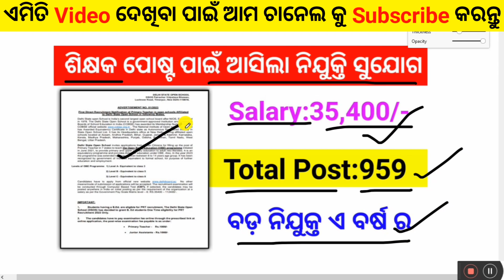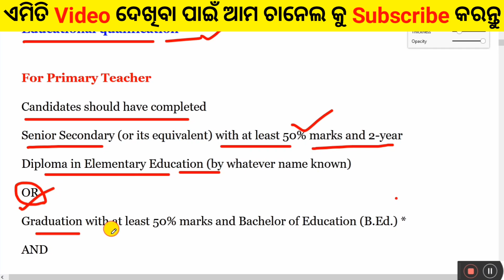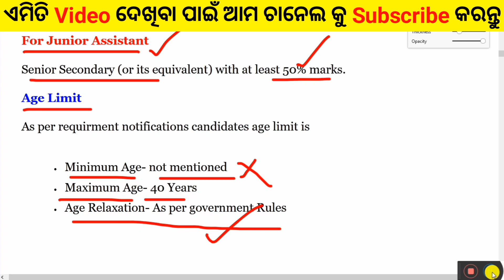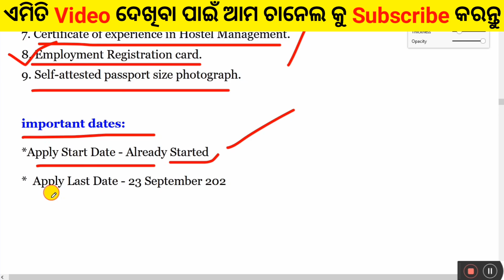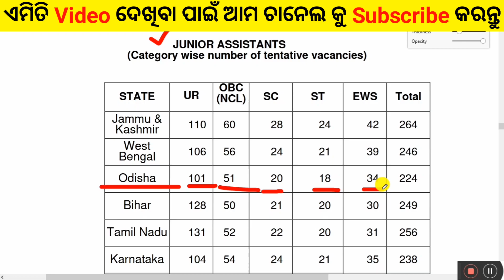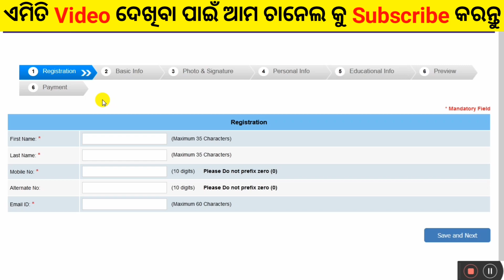Odisha Primary Teacher And Clerk Recruitment 2023 ! Odisha Teacher Recruitment ! Jobs in Odisha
Your Quires:
odisha junior teacher recruitment 2023
odisha job
odisha junior teacher vacancy
odisha recruitment
jobs in odisha
job vacancy
job in odisha
odisha primary teacher recruitment
odisha govt teacher recruitment 2023
odisha jt recruitment 2023
junior teacher recruitment 2023 odisha
odisha junior teacher